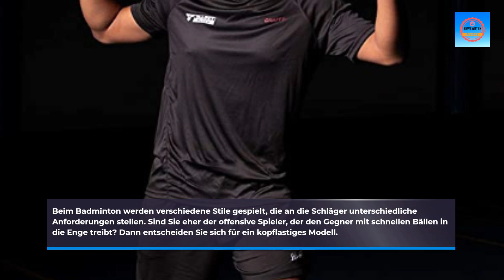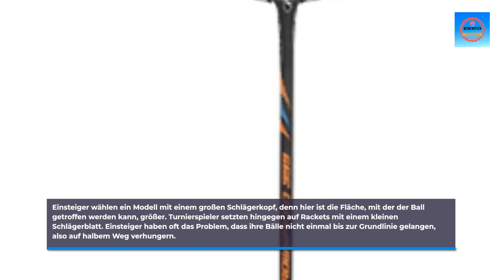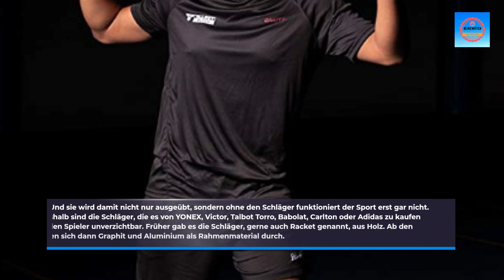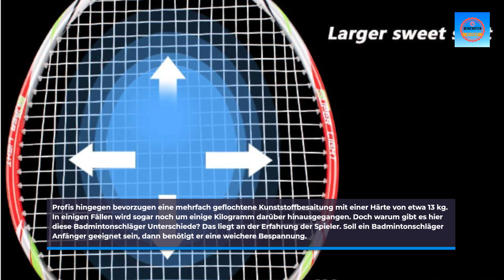Badmintonschläger Vergleich. Die besten Badminton-Schläger für Anfänger. So wählen Sie das Produkt.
Badmintonschläger Vergleich. Die besten Badminton-Schläger für Anfänger, Fortgeschrittene und Profis im Test. Badmintonschläger-Kaufberatung. So wählen Sie das richtige Produkt aus dem Vergleich. Bewertungen, Ratschläge und Tipps.

Willkommen zu unserem aufregenden Video über Badmintonschläger! In diesem Video werden wir Ihnen eine Auswahl der besten Badmintonschläger präsentieren und Ihnen detaillierte Informationen über ihre Eigenschaften und Leistung geben. Außerdem werden wir Ihnen einen Vergleich der verschiedenen Modelle bieten, um Ihnen bei der Auswahl des richtigen Badmintonschlägers zu helfen.

Wir beginnen mit einem umfassenden Badmintonschläger-Test, um Ihnen die besten Optionen auf dem Markt vorzustellen. Sie werden erfahren, welche Badmintonschläger besonders beliebt sind und warum sie von anderen Spielern geschätzt werden. Wir werden verschiedene Modelle vorstellen und ihre Eigenschaften wie Gewicht, Balance, Flexibilität und Griffstärke bewerten.

Wenn Sie einen günstigen Badmintonschläger suchen, werden wir Ihnen auch erschwingliche Optionen vorstellen, die dennoch eine gute Leistung bieten. Sie müssen nicht viel Geld ausgeben, um einen qualitativ hochwertigen Badmintonschläger zu erhalten. Wir werden Ihnen preiswerte Varianten präsentieren, die ein gutes Preis-Leistungs-Verhältnis bieten.

Für Spieler, die nach den besten Badmintonschlägern suchen, werden wir Ihnen unsere Top-Empfehlungen geben. Diese Schläger zeichnen sich durch ihre erstklassige Verarbeitung, Materialien und Leistung aus. Sie werden erfahren, welche Modelle von professionellen Spielern bevorzugt werden und warum sie als die besten gelten.

Besonders beliebt sind die Badmintonschläger der Marke Yonex. Wir werden Ihnen die besten Yonex-Badmintonschläger vorstellen und ihre einzigartigen Eigenschaften erklären. Yonex ist bekannt für seine hochwertigen Schläger, die von Top-Spielern auf der ganzen Welt verwendet werden.

Sie werden auch erfahren, welchen Badmintonschläger die Spitzenathleten verwenden. Wir werden Ihnen die Schläger vorstellen, die von den besten Spielern der Welt eingesetzt werden und warum diese Schläger für ihr Spielstil und ihre Technik geeignet sind.

Wenn Sie auf der Suche nach einem Badmintonschläger im Jahr 2023 sind, werden wir Ihnen die neuesten Modelle vorstellen, die auf dem Markt erhältlich sind. Wir werden ihre neuen Funktionen und Verbesserungen hervorheben, um Ihnen bei Ihrer Kaufentscheidung zu helfen.

Außerdem werden wir Ihnen Badmintonschläger vorstellen, die unter einem bestimmten Budget liegen, wie z.B. unter 2000 oder 5000 Einheiten Ihrer Währung. Sie werden erfahren, welche Optionen es gibt, die Ihren finanziellen Rahmenbedingungen entsprechen.

Bleiben Sie dran, um unseren umfassenden Badmintonschläger-Test und unseren Vergleich zu sehen. Viel Spaß beim Anschauen und viel Erfolg bei der Suche nach Ihrem perfekten Badmintonschläger!

WOLLEN SIE MEHR WISSEN? DANN HIER LANG:

Fostoy Badmintonschläger Set, 2 Pack

Redfield Badminton Set, 2 Badmintonschläger

Talbot-Torro Badminton-Set 2-Attacker, 2 Schläger

Talbot Torro Badmintonschläger

VICTOR Ultramate 6 Badmintonschläger

Talbot-Torro Badminton-Set 2-Attacker

VICTOR Unisex Jugend Badmintonschläger

Dunlop NanoMax Pro Badmintonschläger

Wilson Badminton-Set

Senston N80 Carbon Badminton Schläger

Philonext Badmintonschläger Set

Kawasaki Badminton schläger Federball Set

YONEX Badmintonschläger

Carlton Badminton Schläger Powerblade

Wilson Badminton Set 4 Pcs

VICTOR Badmintonschläger RW 5000

HIRALIY Badmintonschläger 4er-Set

VICTOR Badmintonschläger V-3700

Talbot Torro Badmintonschläger

Senston Graphit Badminton Set Carbon Profi

Oliver Badmintonschläger Meta X90